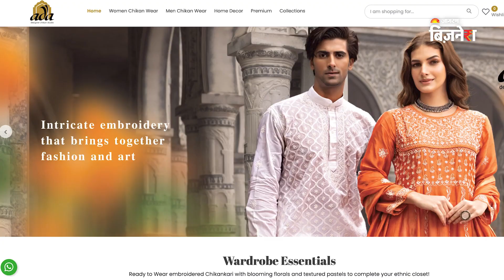Lucknow's Chikan Elegance: Interview with Vartika Punjabi, COO of Ada Chikan, Lucknow"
🌸 Discover the Artistry of Chikan Elegance with Vartika Punjabi, COO of Ada Chikan! 🌸

Prepare to be enchanted by the intricate world of Chikan fabric as we sit down for an exclusive interview with Vartika Punjabi, the brilliant mind behind Ada Chikan. Join us as we delve into the captivating journey of this renowned brand that beautifully weaves the heritage of Lucknow's Chikan craft into stunning kurtis and outfits for women.